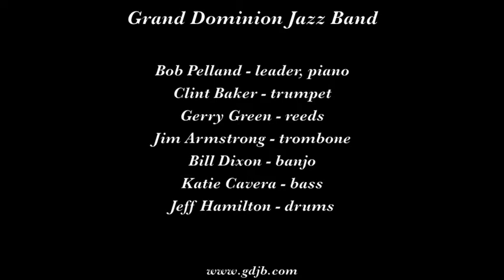Grand Dominion Jazz Band "Come Back Sweet Papa"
The Grand Dominion Jazz Band plays "Come Back Sweet Papa" on February 7, 2014 at the 30th Annual Sounds of Mardi Gras in Fresno CA.

Musicians are Bob Pelland, leader, piano; Clint Baker, trumpet; Gerry Green, reeds; Jim Armstrong, trombone; Bill Dixon, banjo; Katie Cavera, bass; and Jeff Hamilton, drums.